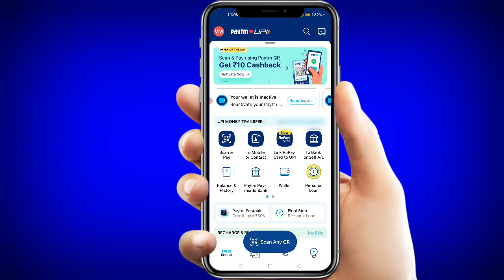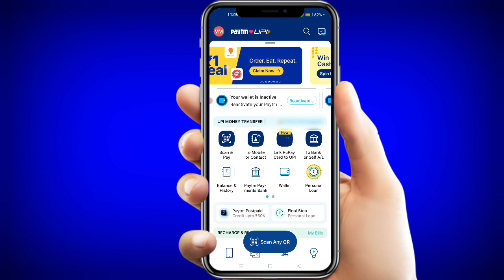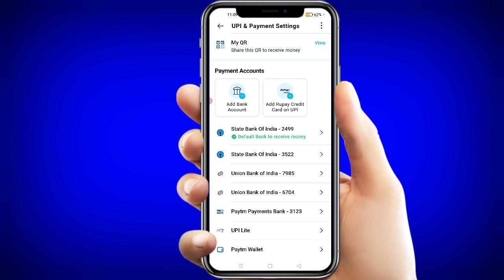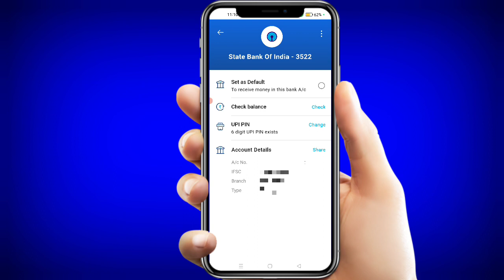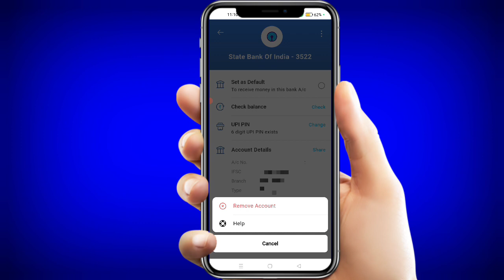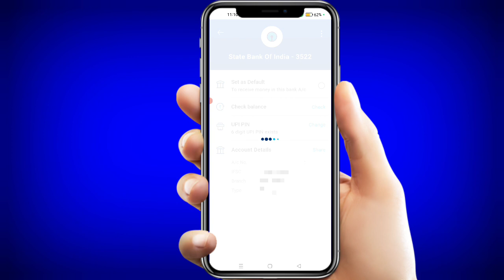Paytm Se Bank Account Remove & Link Kaise Kren New Process। How To Remove Paytm Link Bank Account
Payment Se Bank Account Remove & Link Kaise Kren New Process। How To Remove Paytm Link Bank Account